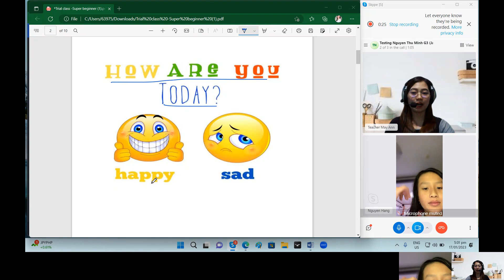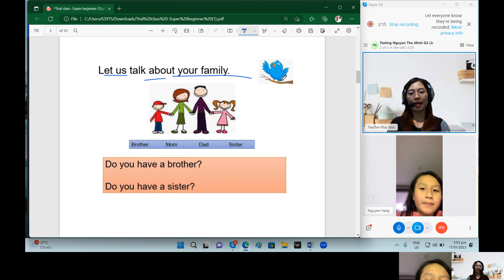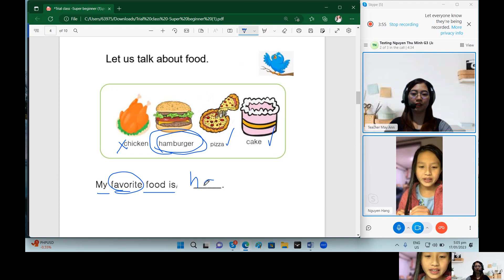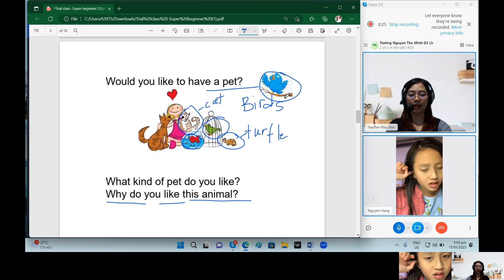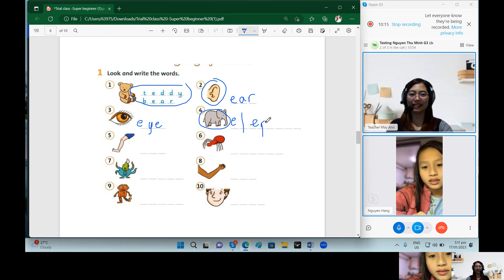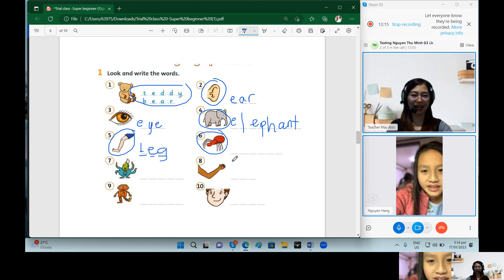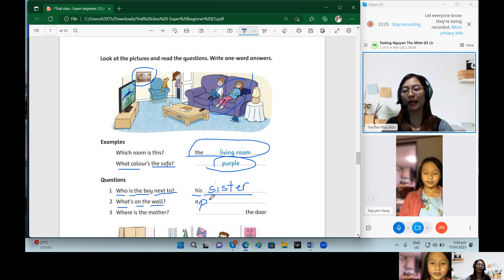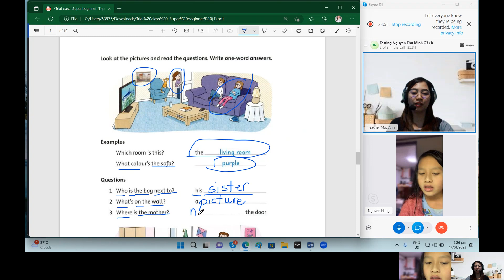Sample class w/ a Vietnamese Student || M.Y ESL teaching journey #003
Hi I am Teacher Ann, Thanks for taking the time to view my videos :)
Have a wonderful day and spread good vibes!